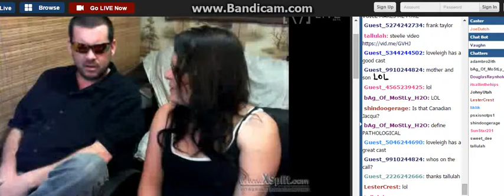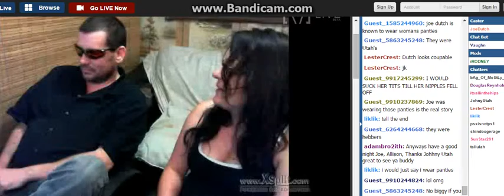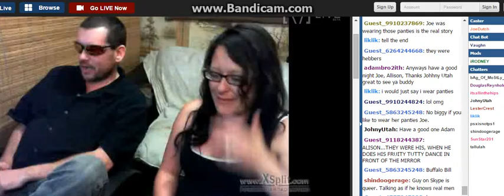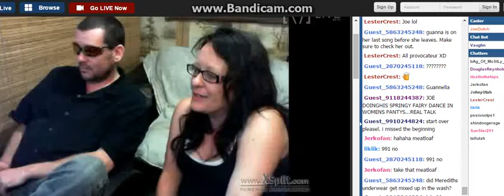Y0u D0n't Kn0w H0w 0ld Y0u Are ?